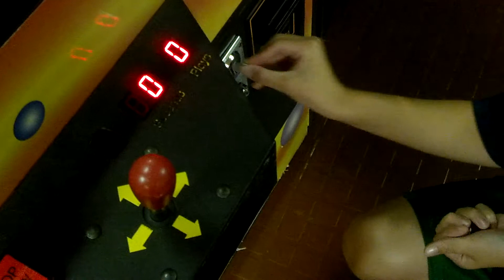Crane hunter ep.1 fail and a win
In the Poconos I found a crane machine